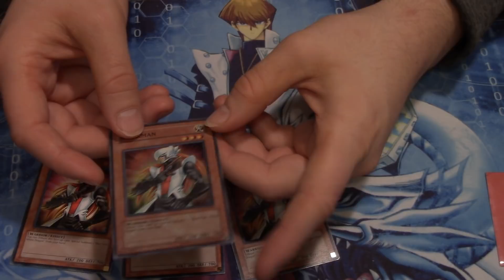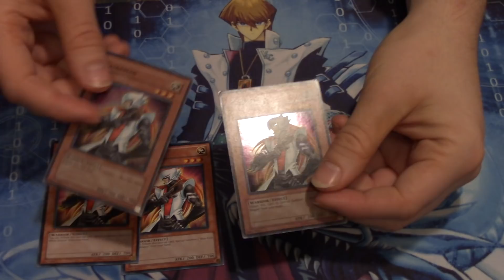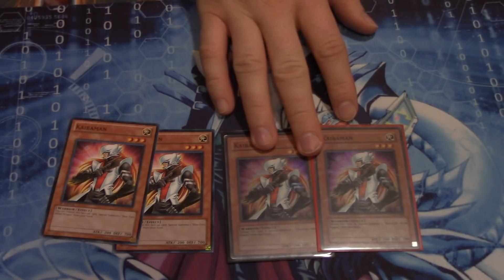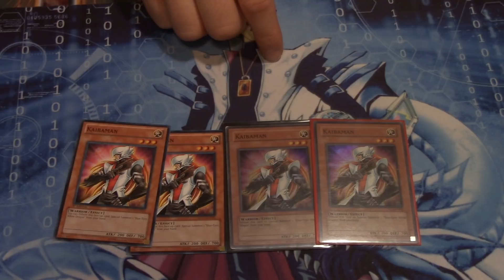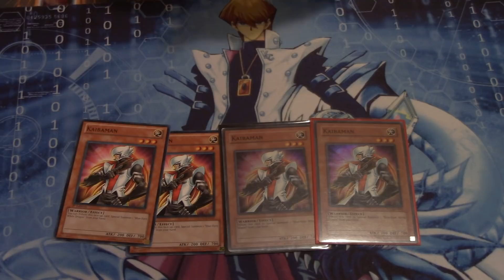Every Card Has a Story: My Kaibaman